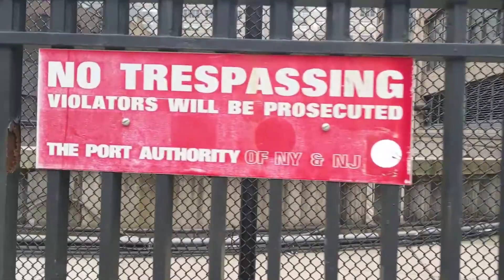Dominick St in SOHO (Mar 2022)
Filmed Wednesday, March 23rd, 2022 (17:38)